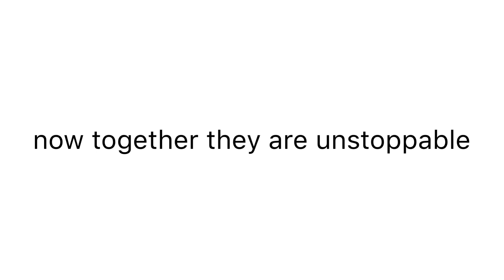Red scout and Green scout’s end violence..